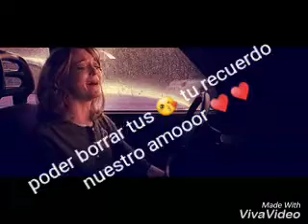Derrotado y sin cariño me haz dejado 🥀🥀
Derr